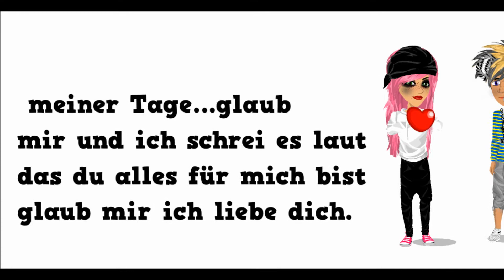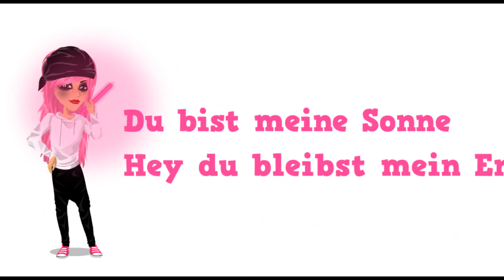Sinan- ich liebe dich msp version by pinkikittyy für mike ;**